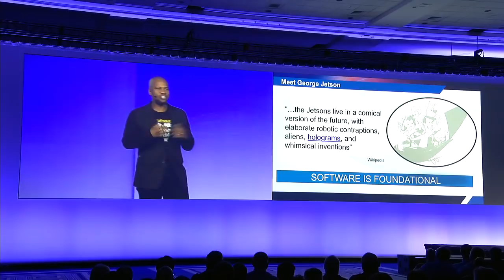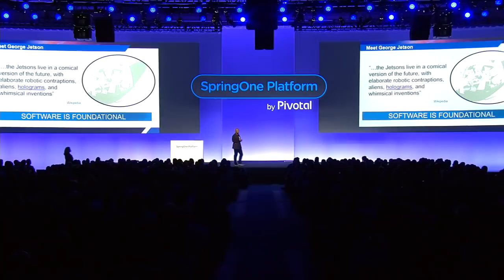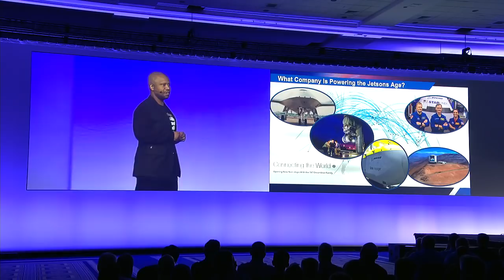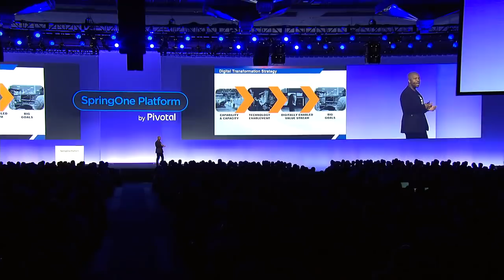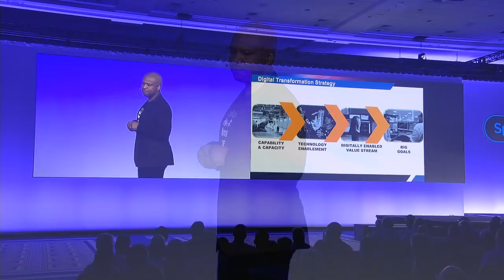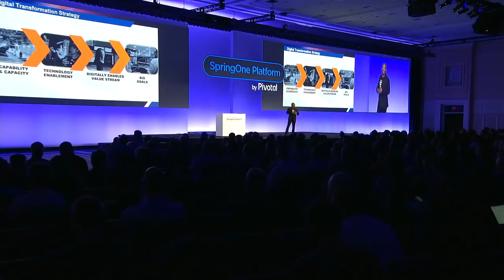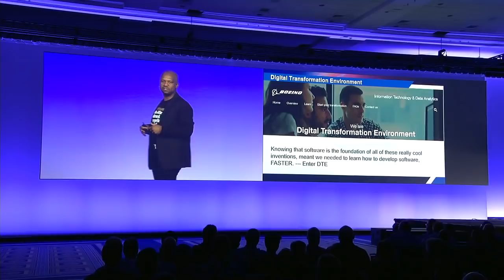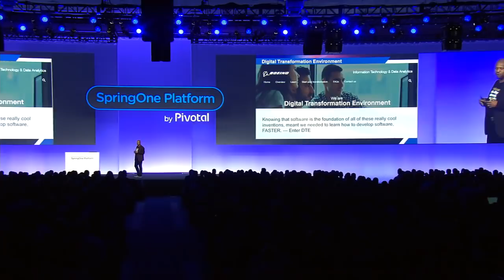Ted Colbert, CIO, Boeing— Digital Transformation at Boeing, SpringOne Platform 2018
Ted Colbert, CIO and SVP of Information Technology & Data Analytics at Boeing, presents at SpringOne Platform 2018 in Washington, D.C. about Digital Transformation at Boeing.